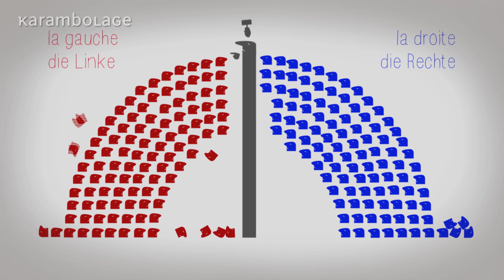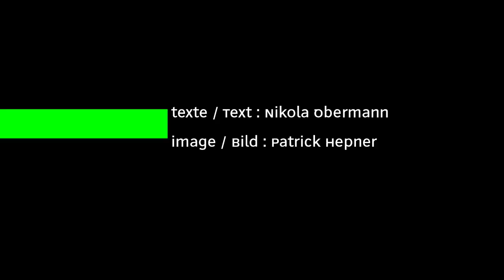la droite et la gauche - Karambolage - ARTE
Une téléspectatrice allemande nous demande si les adjectifs droite et gauche utilisés pour exprimer les tendances politiques sont apparus pour la première fois en France.

auteure : Nikola Obermann
réalisateur : Patrick Hepner